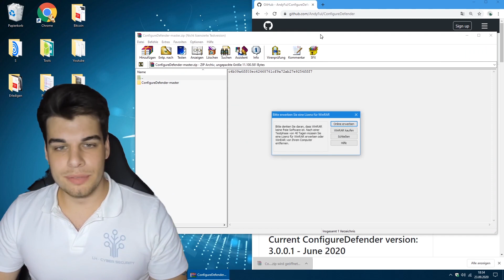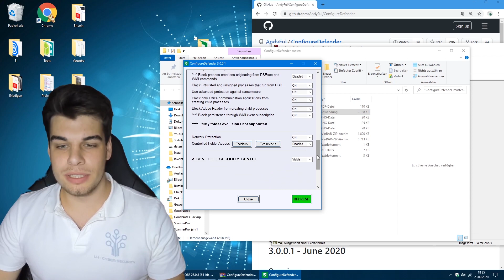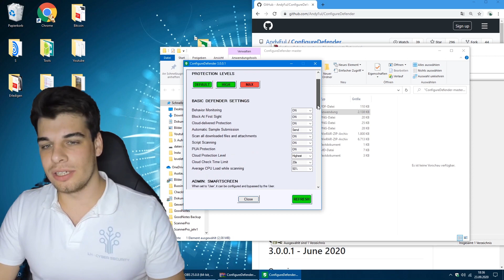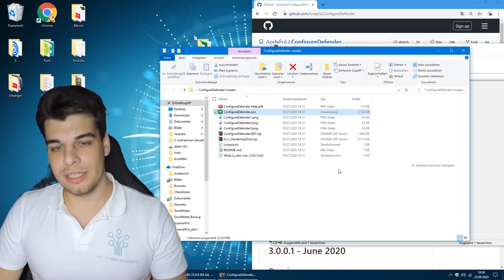Windows Defender - GEHEIME Einstellungen für besten Schutz [Tutorial]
In diesem Tutorial erfährst du Geheime Einstellungen für Windows Defender auf Windows 10 für den besten Schutz vor Viren und Malware
Der Virenscanner kann durch ein Tool verbesserte Sicherheitseinstellungen anwenden. Durch das Programm "ConfigureDefender" kann man Einstellungen einstellen die als normaler Nutzer nicht möglich sind.

0:00 Einleitung
0:28 Warum besserer Schutz
1:10 Download des Tools
1:32 Installation auf Deutsch
1:53 Einstellungen